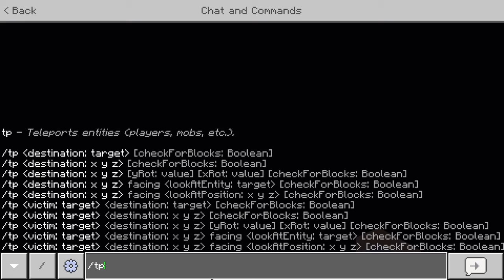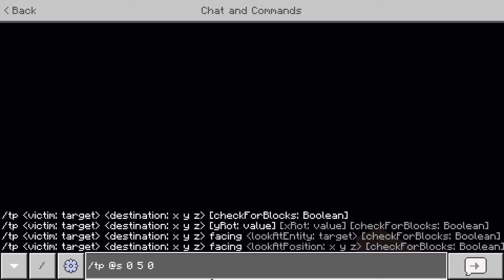DOES DREAM FAKE HIS MANHUNTS????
i got bored.. i didnt know what to post but i didnt know what to say and still had 5 more minutes of gameplay left so i had to spend like an hour editing it all and its still really bad .. :( and cuz i didnt know what to say i spent even longer cuting out the last 5 minutes